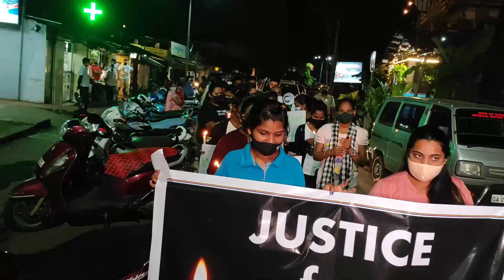AzadMaidan RevolutionaryGoans LetsRevolution Elections2022